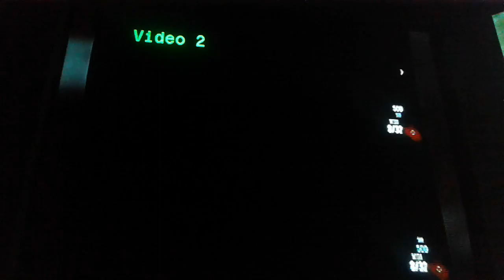COD: zombies with jackie